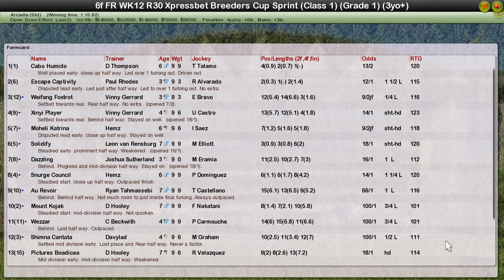FR WK12 R30 Xpressbet Breeders Cup Sprint